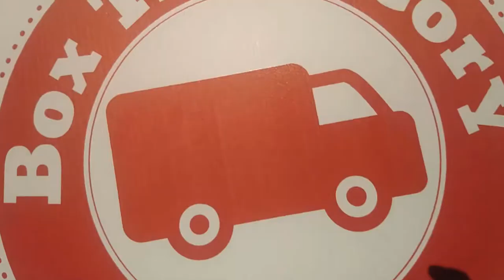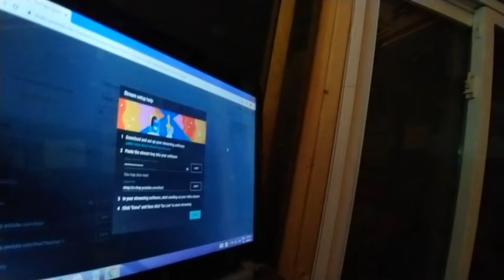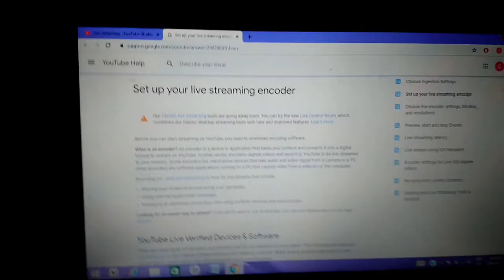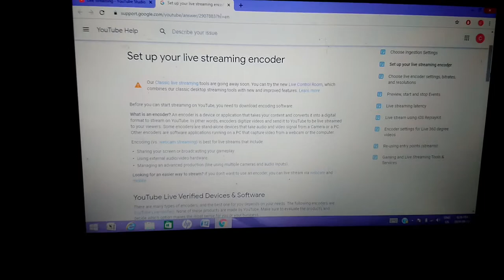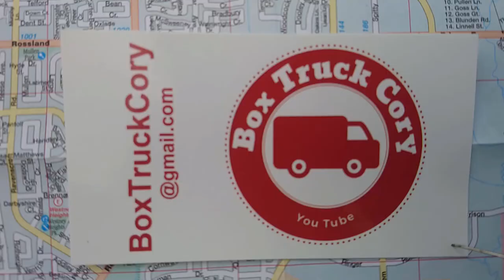Why Does YouTube Do This? | Live Stream Fail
Why does YouTube keep doing this??? See why I'm so pissed at YouTube!